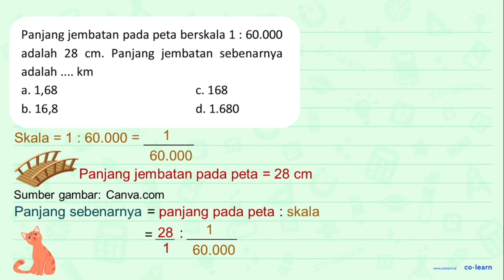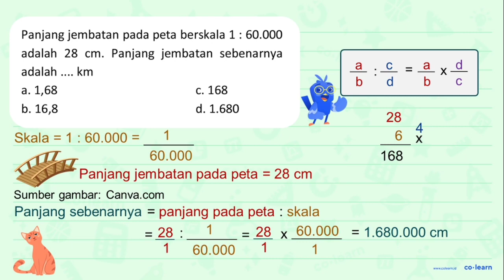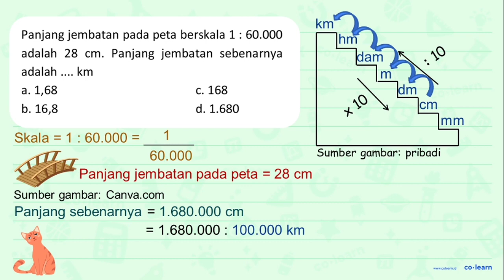Panjang jembatan pada peta berskala 1 60.000 adalah 28 Panjang jembatan sebenarnya cm. adalah km ...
Panjang jembatan pada peta berskala 1 60.000 adalah 28 Panjang jembatan sebenarnya cm. adalah km a. 1,68 C. 168 b. 16,8 d. 1.680

Topik atau Materi: Skala - Skala - Aritmatika - Matematika Kelas 5 SD -

Sumber Soal: Matematika SD idschool.net , saintif.com , & wardayacollege.com , N/A

00:00 : Bedah Soal
01:00 : Konsep, rumus dan pengertian Skala
01:18 : Langkah penyelesaian soal
01:51 : Jawaban akhir
02:21 : Penutup